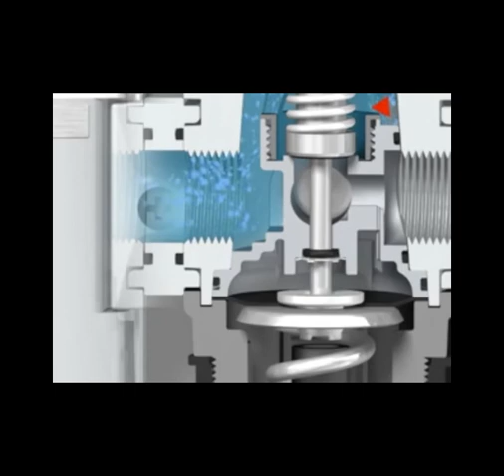VIDEO EM 2022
THIAGO SAMUEL